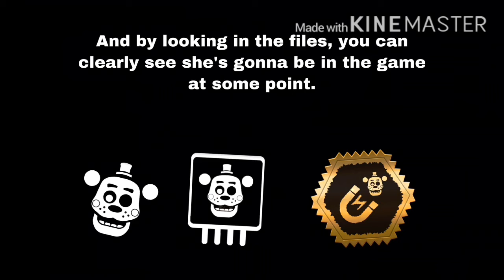Flamethrower Endo, VIP Pass And LEFTY Coming Soon!? Freddy News!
This is all very exciting!